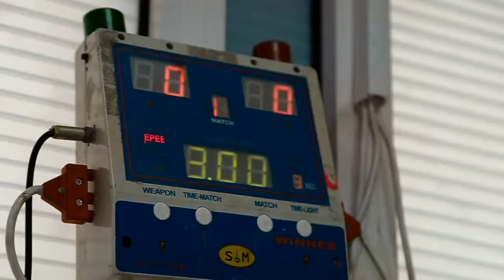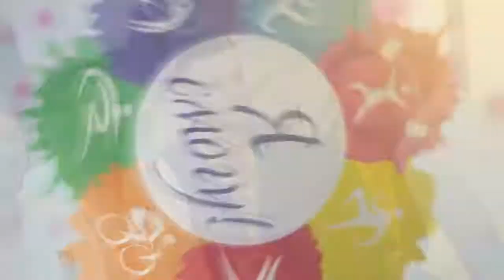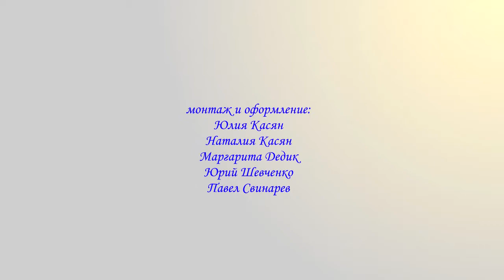3-й сезон проекта «Я СМОГУ!» (тринадцатый выпуск)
В данном проекте принимают участие все желающие, которые хотят доказать себе «Я смогу», вне зависимости от пола, возраста и физической подготовки. Если Вы ставите перед собой цель и достигаете ее, не останавливаясь на полпути? Хотите похудеть, улучшить свои параметры тела и Вам нравится азарт соревнований? Тогда проект «Я СМОГУ!» для Вас!